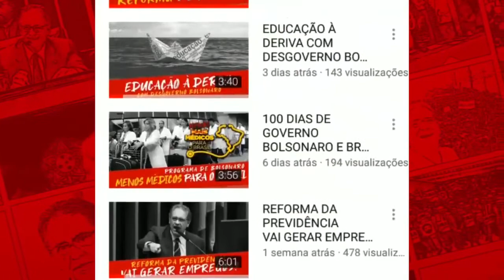BOLSONARO QUER PRIVATIZAR O SERVIÇO DE ÁGUA E DE ESGOTO !!!!